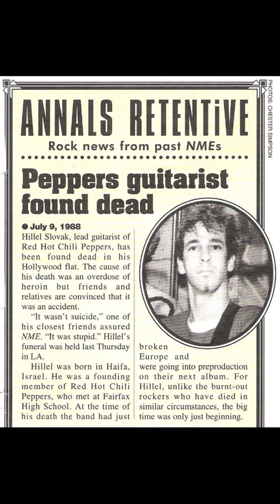The Life and Death of Hillel Slovak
The late, great, Hillel Slovak.